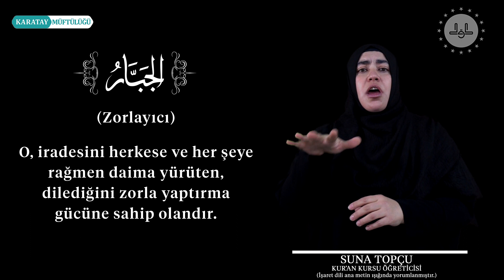El-Cebbâr Ne Demek?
(Zorlayıcı): O, iradesini herkese ve her şeye rağmen daima yürüten, dilediğini zorla yaptırma gücüne sahip olandır.